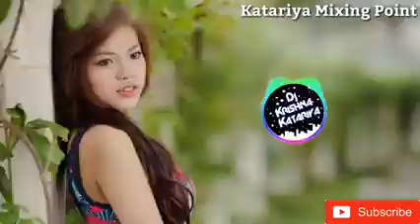DJ krishna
Ganesh dj